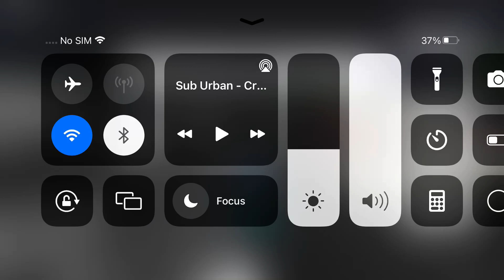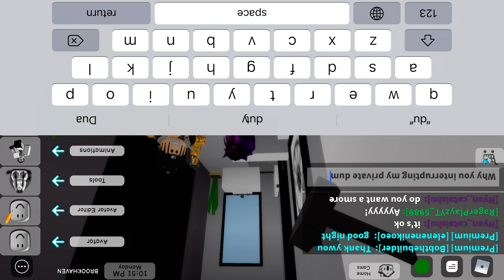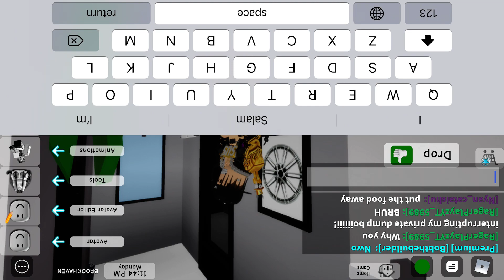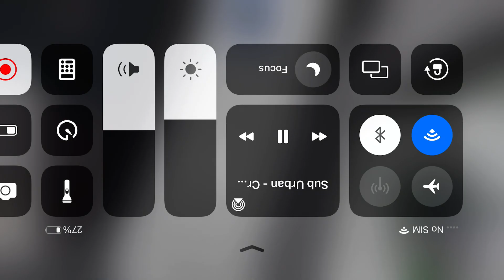Playing Brookhaven with my friend/neighbour because he was begging